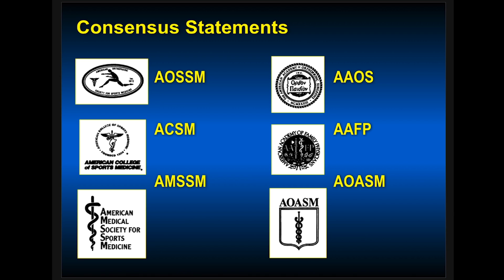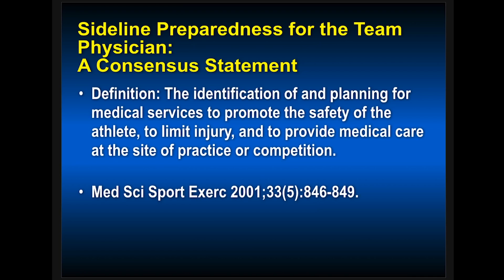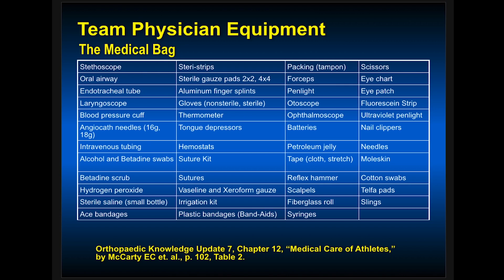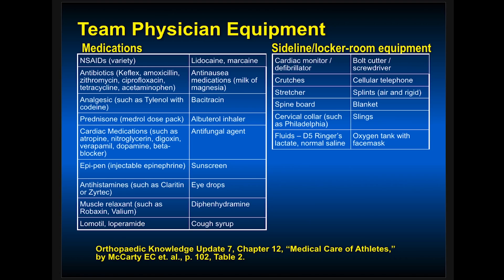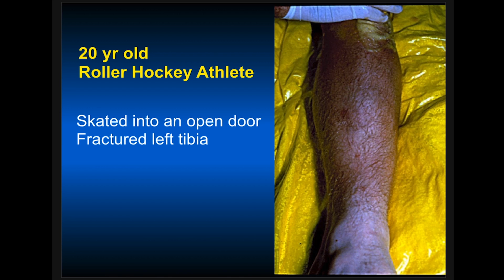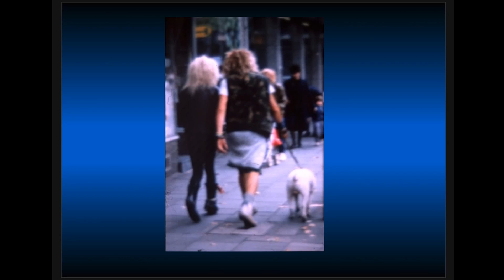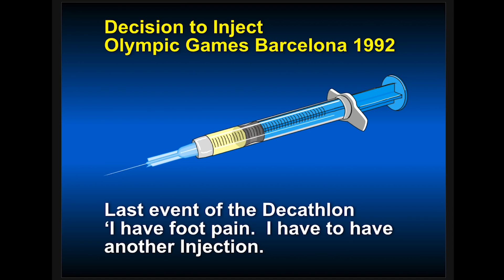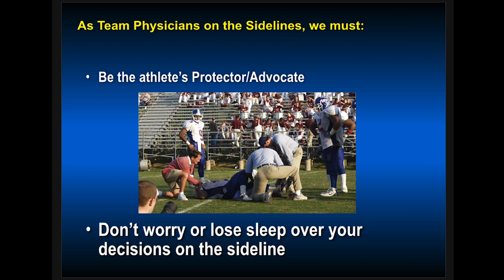481 Sideline Experiences: What to bring and how to perform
Presented by:
Mary Lloyd Ireland
Professor
Dept. of Orthopaedic Surgery and Sports Medicine
University of Kentucky
Lexington KY

0:00 Introduction

0:23 Consensus Statements
 •Sideline Preparedness
 •Team Physician
Developed in collaboration by six major Professional Associations

1:05 Consensus Statements (cont)
AOSSM, ACSM, AMSSM, AAOS, AAFP, AOASM

1:30 Consensus Statement on Sideline Preparedness for the Team Physician

1:51 Team Physician Consensus Statements: A Decade of Work
 •Selected Issues for the Adolescent Athlete
 •Selected Issues in Injury and Illness Prevention
 •Psychological Issues Related to Injury in Athletes
 •Concussion (Mild Traumatic Brain Injury)
 •Female Athlete Issues
 •Sideline Preparedness
 •Team Physician Consensus Statement
 •Conditioning of Athletes for Sports

2:18 Team Physician
 •Objective: To provide physicians, school administrators, team owners, the general public and individuals responsible for … medical care… with guidelines for choosing a qualified team physician and an outline of the duties expected of a team physician.

2:47 Team Physician  •Goal: To ensure that athletes and teams are provided the very best medical care

2:57 Sideline Preparedness for the Team Physician: A Consensus Statement
 •Definition: The identification of and planning for medical services to promote the safety of the athlete, to limit injury, and to provide medical care at the site of practice or competition.
 •Med Sci Sport Exerc 2001;33(5):846-849.

3:21 Medical Coverage of Games and Events: What’s in the bag and on the Sidelines?”
 •David E. Olsen, M.D.
 •Presented at TPC, 2009, Orlando, Florida
American College of Sports Medicine Expert Panel: Sideline Preparedness for the Team Physician: A Consensus Statement, 2004.
Daniels J, Kary J, Lane J: Optimizing the Sideline Medical Bag.  Phys Sportsmed Vol. 333, No. 12, 12/2005
Sideline Preparedness for the Team Physician: Consensus Statement.  Med Sci Sports Exerc 2001;33(5):846-849.

3:56 Team Physician Equipment
The Medicine Bag

4:27 Team Physician Equipment
Medications & Sideline/locker-room equipment

5:42 Pictures of sideline

6:24 “Sideline and Event Management” in Current Sports Medicine Reports 1(3);June, 2002.

6:48 Hank Gathers collapses in the middle of the court

19:26 Chucky Mullis paralyzation

10:31 Olympic Sports Festival

11:29 Difference in physicians and athletes

11:46 20yr old Roller Hockey Athlete
Skated into an open door Fractured left tibia

12:32 Closed Reduction Post Op Picture

12:59 Minneapolis Olympics Festival Soccer incident

14:03 World University Games 1986
Duisburg Germany

15:45 Communication is Also A Challenge

17:42 Decision to Inject - Olympic Games Barcelona 1992
Last event of the Decathlon 'I have foot pain. I have to have another injection.'

20:12 Know What Drugs Your Athletes Are on

21:28 Anabolic Steroids

22:41 Be prepared, It Might Be Muddy

23:51 As Team Physicians on the Sidelines, we must:
 •Educate players and coaches on field etiquette with injured player

24:08 As Team Physicians on the Sidelines, we must:
 •Decide on reduction techniques
 •Return to play

25:00 As Team Physicians on the Sidelines, we must:
 •Be the athlete’s Protector/Advocate
 •Don’t worry or lose sleep over your decisions on the sideline

25:28 As Team Physicians on the Sidelines, we should share our experiences, the more, the better

25:54 "you're always on call"